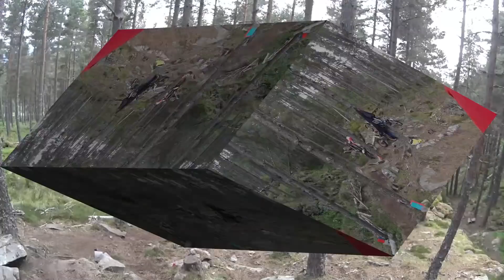Highland Classic 2 Day Trial 2018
Hosted by the IDMCC held at Alvie